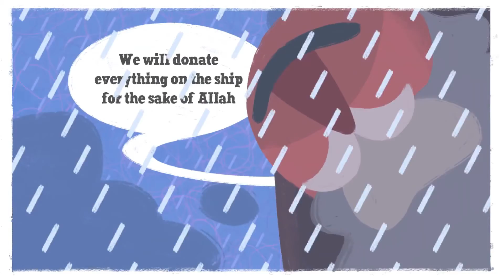17 - Is Allah Just or Unjust? I True Stories Series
17 - Is Allah Just or Unjust? I True Stories Series